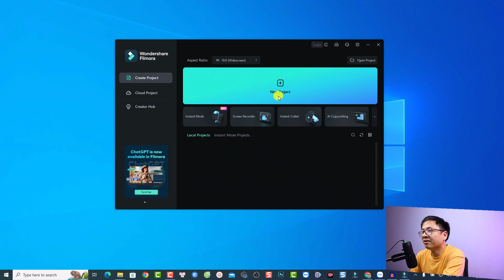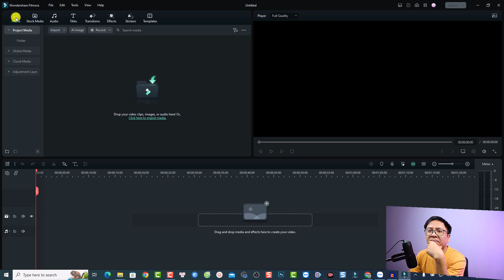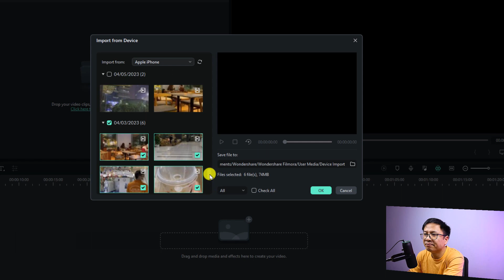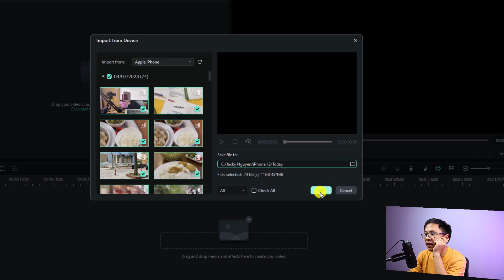Hướng Dẫn Chuyển Video Từ iPhone sang Máy Tính với Filmora 12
Tham khảo dịch vụ của Elearning Supporter Tham khảo giá phần mềm Filmora 13 mới nhất ở đây đã nhé Trong video này mình sẽ hướng dẫn các bạn cách chuyển video từ iPhone sang máy tính với Filmora 12.